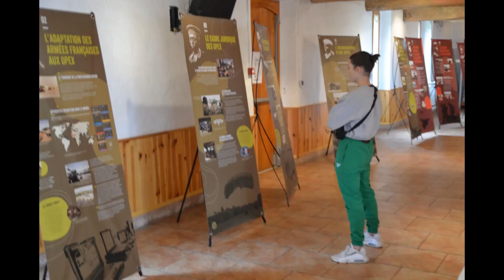ANOPEX Rétrospective 2022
En 2 mn retour sur l'ANOPEX en 2022